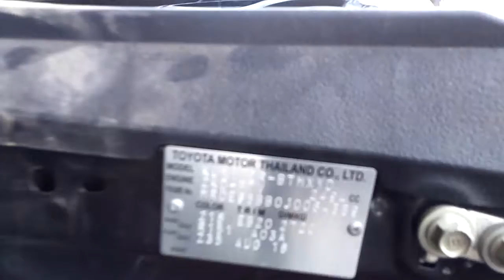Learning Tutorial for Training Motor Vehicle Inspection Assistant